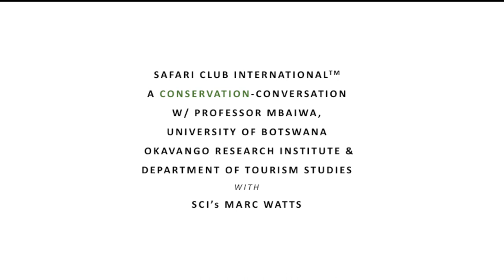Safari Club Interview with Botswana's Professor Joseph Mbaiwa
SCI's Marc Watts conducts a conservation conversation with Botwana's leading wildlife and elephant expert. They discuss habitat, elephant population and the role hunting plays in managing wildlife. This interview was conducted in Washington D.C., prior to Mr. Mbaiwa's presentation which he made to the International Wildlife Conservation Council, an advisory body to the U.S. Fish & Wildlife Service, in September 2018.